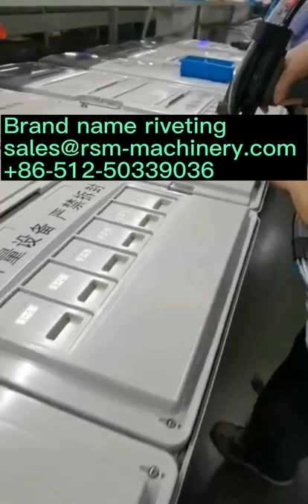Nameplate Quick Riveting - Auto Feed Blind Riveting System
Product Feature:
. Integral structure,MAS & Rivet Tool separated;
. Built-in air circuit start switch for easy operation;
. Digital pressure gauge monitor
. Reminder for insufficient or lack of rivets;
. Error alarm with comments;
. Optical fiber sensor detection;
. One-key stop operation and air system off;
. Automatic robot I/O comection